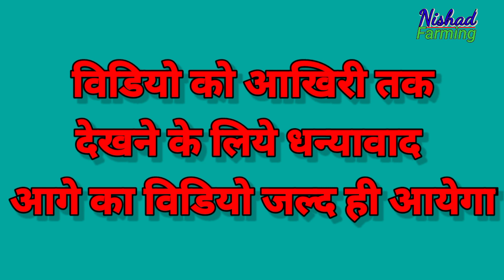तरबूज के लिये जमीन की तैयारी|field prepation| watermelon farming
जमीन की तैयारी|field prepation| watermelon farming